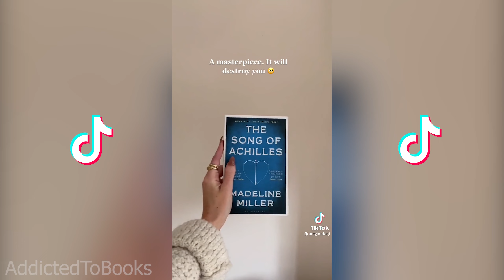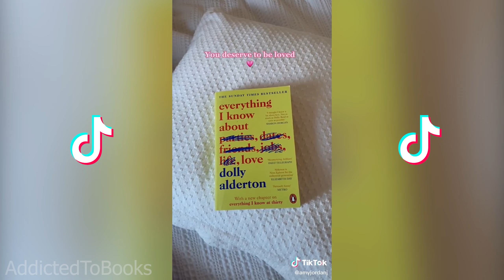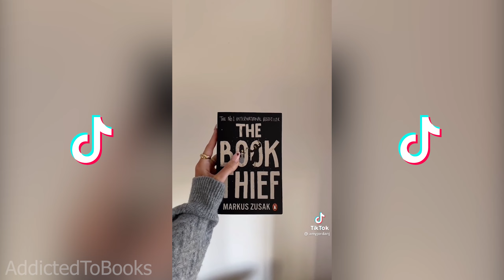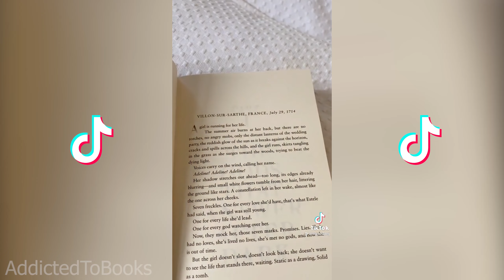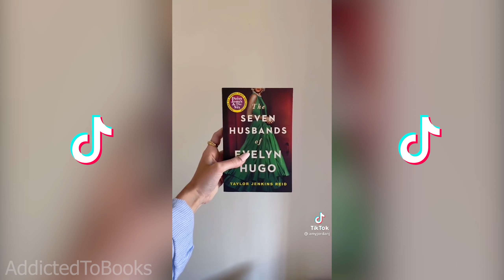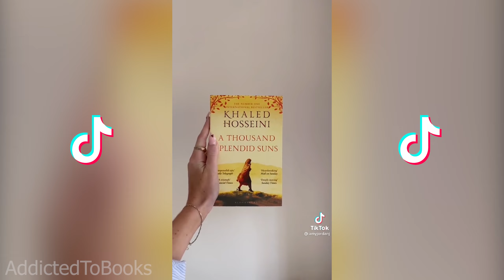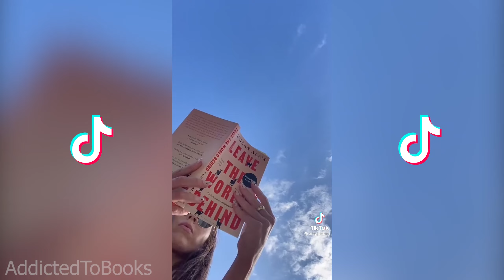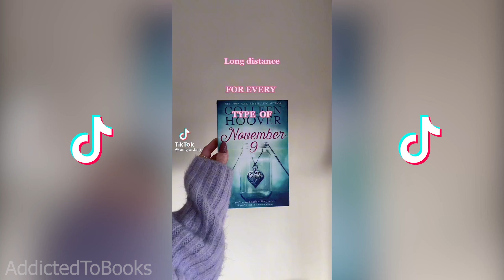amyjordanj BookTok TIKTOK COMPILATION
For Copyright or credit issues, please look for the contact mail down below.